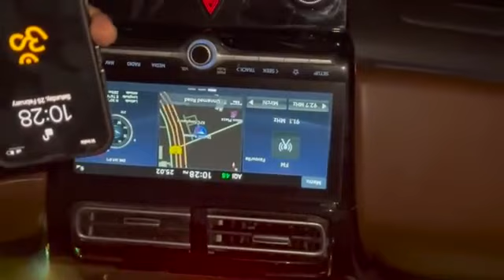Baby shower ki yaad aa gyi ll Payal kritika Malik vlogs ll